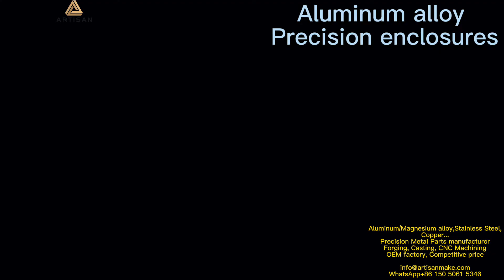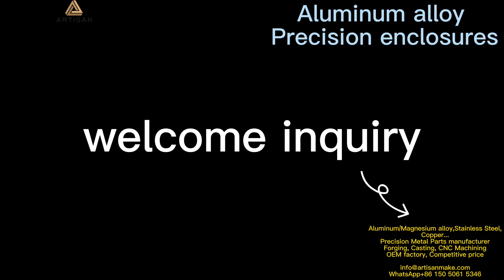AL6061-T6 enclosures OEM factory,electronic PCB boxes,sheet metal stamping,precision housings Custom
ManufacturerCustomAnodizedAluminumExtrusionProfile/Housing/Enclosures for LED Adapter Electronic equipments,Customized Aluminum Die Casting Outdoor Wireless Antenna Network Metal Power Amplifier waterproof Enclosure,
Custom CNC Milled Machining Precision Aluminum PCB Enclosure,
Custom Aluminum Extruded Enclosure Boxes Enclosure,
Professional Aluminum Stamp-Sheet Metal Part-304 Stainless Steel Part-Enclosure Nuts Rivet,
High Precision Customized Aluminum Die Casting Product Electronic Enclosure,
OEM Die Cast Waterproof Aluminum Large Electronic Boxes Housing Enclosure,
Custom CNC Milling Machine Machining Parts Aluminium Enclosure for Telecommunication Usage,
Custom Made Precision Sheet Metal Fabrication Andozied Aluminum TV Box Enclosure,
Customized A380 ADC 132 Aluminum Die Casting Enclosure for Waterproof Electrical Box,
Custom CNC Milling Anodized Aluminum Electronic Housing Enclosure,
OEM ODM Customized Aluminum Die Casting Electric Case Enclosure,
Die Cast Aluminum Enclosure 160*100*65 mm Aluminium Project Enclosure,
Power Control Cabinet Box Electrical Aluminum Sheet Metal Enclosure
Aluminium Welding Stainless Steel Sheet Metal Fabrication Enclosure
Deep Draw Aluminum Enclosure,
High Accuracy Rogowski Coil Integrator with Shield Aluminium Alloy Enclosure
Aluminum Gravity Die Casting/Custom Aluminum Die Cast Enclosure
A380 Aluminum Die Casting Outdoor Waterproof Anti-Explosion Wireless Electrical Enclosure
Customized High Performance Extrusion Aluminium Heat Sink Enclosure
Custom Welding Working Iron Aluminum Stainless Steel Computer Host Sheet Metal Enclosure,
Custom Office Partition Extrusion Aluminum Profiles Enclosure,
Aluminum Stainless Steel Eectronic PCB Enclosures Custom Sheet Metal Stamping Boxes Metal Enclosures,
Aluminium Profile Safety Guarding Frame Custom Frames CNC Machine's Enclosure
Custom Aluminium Sheet Metal Fabrication Enclosure/Case for Solar Industry,
OEM Customize Profile Extrusion Tolling Aluminium Bluetooth Speaker Enclosure,
with High Quality and Widely Used Wall Mounted Aluminum IP 67 Enclosure Metal Enclosure,
High Quality Heat Sink Aluminum Extrusion Housing Custom Aluminum Enclosure,
CNC Machining Service CNC Milling Aluminum Enclosure for Electrical Chassis,
OEM CNC Machining Aluminum Cover CNC Machining Aluminum Enclosure,
Custom Anodize Extruded Aluminum Enclosure for 6063 Special Aluminum Track,
Precision Sheet Metal Hardware Electronic Black Perforated Aluminum Enclosures Box,
Aluminum Enclosure Precision CNC Machinery Extrusion Profile,
Sheet Metal Fabrication Laser Cutting Service Welding Aluminum Profile Enclosure,
Aluminum Stamping Bending Sheet Metal Enclosure,
Custom High Precision Aluminum Extruded Enclosure for PCB,
Power Supply Casing Outdoor IP67 Polished Aluminum Junction Box PCB Enclosure,
Custom Luxury Waterproof Aluminium Bathroom Doors Enclosures,
OEM Custom Metal Steel Aluminum Stainless Steel Sheet Metal Enclosure with Power Coating,
Low Price Premium OEM Factories Aluminum Die Casting Enclosure
Aluminium & Steel Enclosure for Electronic,
Highly Difficult Sheet Metal Aluminum Welding Enclosure for Outdoor Electrical Device Equipment,
OEM Custom Milling Stamping Aluminum Electronic Instrument Enclosures,
5 Axis CNC Machining Milling Aluminum Telecommunication Enclosures,
Milling Aluminum Enclosure with Through Holes and Thread Milling Parts,
Custom Alloy Wheel Low Pressure Die Casting Die Cast Aluminum Enclosure,
Customized Aluminum/Stainless Steel Instrument Case Electronic Enclosure Box,
OEM Extruded Aluminium Extrusion Profile Electrical Metal Enclosure,
Best Quality Non-Standard High Pricesion Die Casting Aluminum Enclosure,
Customized Aluminum Enclosure Processing CNC Machining Enclosure for Electronic Parts,
OEM ODM Precision Aluminum Stainless Steel Iron Sheet Metal ,Fabrication Cabinet Enclosure with Powder Coating Custom Sheet Meal Parts Sheet Metal Component,
CNC Center Anodized and Sandblasted 6061 Enclosure with Aluminum Milled CNC Machine Spare Machining Parts,
Aluminium CNC Sheet Metal Fabrication Speaker Metal Enclosure,
Customized Steel/Aluminum Sheet Metal Fabrication Low Voltage PLC Control Cabinet Machine Enclosure,
Customized Metal Stamping Electronic Case Aluminum Enclosure Waterproof,
Factory Custom Made OEM Sheet Metal Aluminium Chassis Enclosure,
Aluminum Extrusion Profiles OEM CNC Aluminum  Electrical  Enclosure,
5 Axis Aluminum CNC Milling Machining Parts, CNC Milling Aluminum Enclosures,
Powder Coating Surface Treatment Aluminum Casting Enclosure,
 230*163*68mm IP67 Aluminum Waterproof Enclosure Custom Aluminum Electronics Enclosure Diecast Aluminum Enclosure,
China Sheet Metal Box Custom Aluminum Anodized Enclosure Sheet Metal Stamping Parts,
Aluminum Stainless Steel Waterproof Outdoor Steel Metal Box Electrical Enclosure,